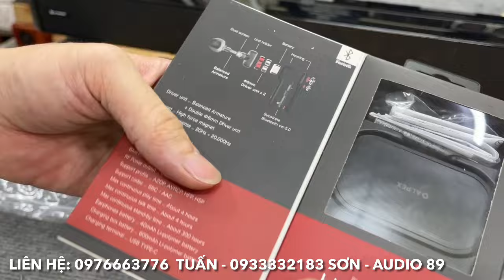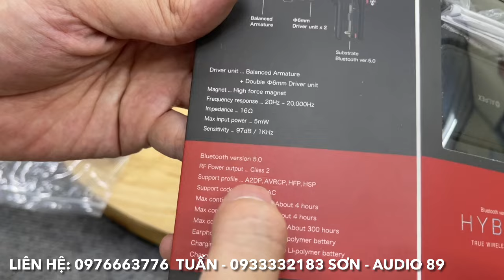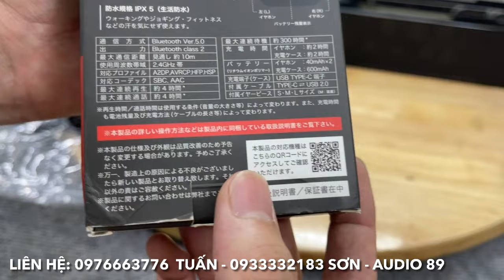20/7/2024. loa Soundbar Mỹ lại có hàng. Dàn đa kênh cao cấp chất âm chuẩn 24bit. Đồ Nhật Mỹ thanh lý